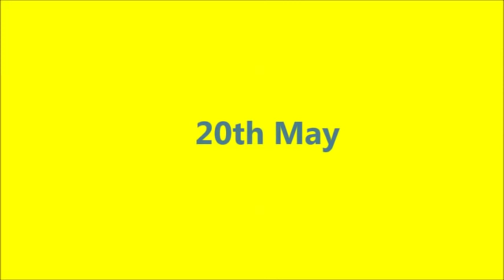Ilya Ilyin Training May 2014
This video is the property of Ilya Ilyin.